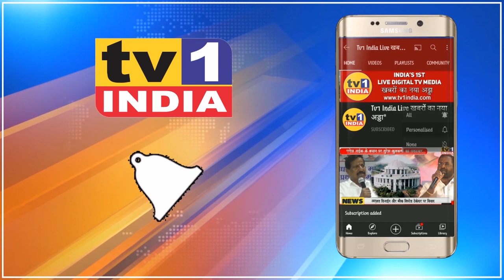MNS Leader Gajanan Kale distributed foodgrains on Amit Thackeray's birthday | गरीबों को राशन वितरण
MNS distributed foodgrains on Amit Thackeray's birthday | गरीबों को खाद्यान्न वितरण
मनसे के युवानेता अमित ठाकरे के जन्मदिन पर नवी मुंबई मनसे द्वारा कई सामाजिक उपक्रम चलाए गए. पार्टी के जनसंपर्क कार्यालय सीवुड में  जिलाध्यक्ष गजानन काले के हाथों 500 से अधिक जरूरतमंद नागरिकों को खाद्यान्न का वितरण किया.